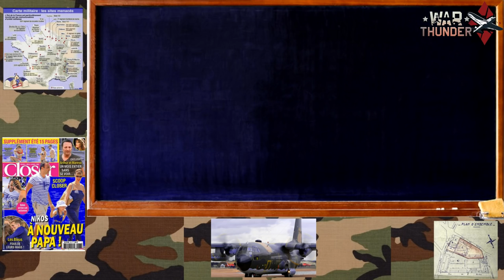JE VOUS PRESENTE MON NOUVEL AVION ! ⚒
Des avions et des chars exclusif + 3 jours à un compte prémium
vidéo en partenariat avec warthunder 1.77

warthunder 1.77 / avion